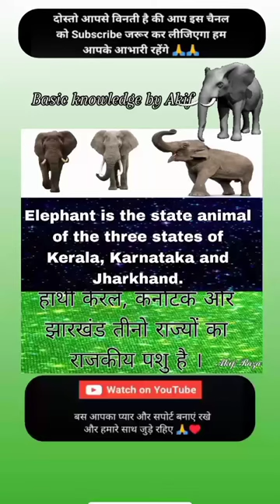Elephant is state animal of Kerala, Karnataka and Jharkhand.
Elephant is the state animal of the three states of Kerala, Karnataka and Jharkhand.